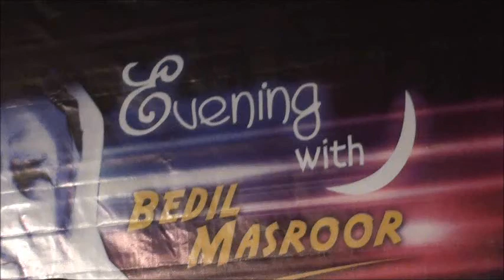Bedil Masroor sings Shaikh Ayaz 'Maan Dohi Haan'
Bedil Masroor singing Sindhi poetry of Shaikh Ayaz "Maan Dohi Haan" in live concert "Evening with Bedil Masroor"